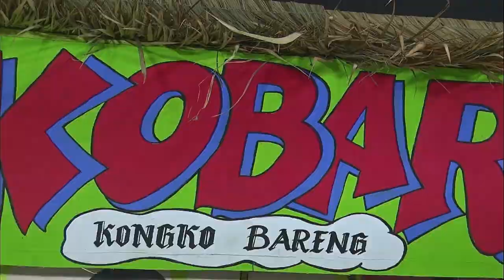TIKTOK VIRAL yang Bikin Goyang Anak - Anak Muda Kongko "KOBAR"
Sebuah Program Komedi yang akan menghibur para penonton RHZ Production